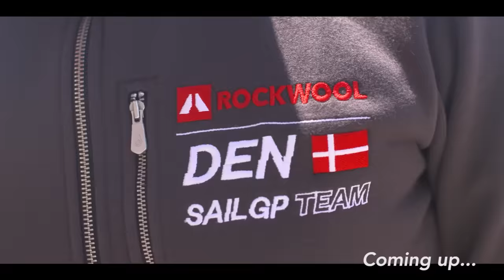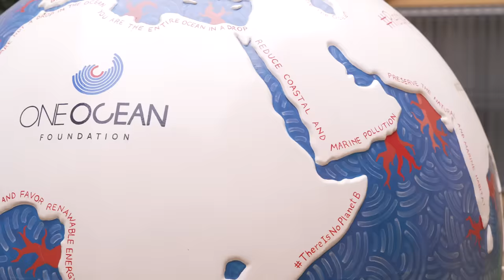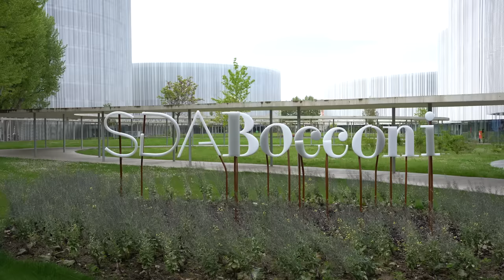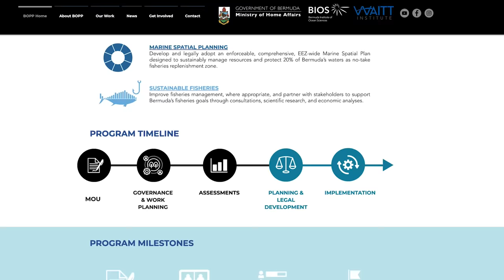Beneath the Surface of Bermuda // BTS Episode #8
In this episode of Beneath The Surface, we explore beautiful Bermuda - and discover what the government and the people of the island are doing to protect their surrounding waters. We'll also find out which of our sailors can keep a straight face in our latest ‘Rock Challenge’, and we announce our new SailGP sustainability partner - the One Ocean Foundation.

00:00 Welcome to Beneath the Surface
00:35 Coming up
00:53 Race Course
01:06 60 seconds in Bermuda
02:22 Competition
02:35 Main Feature
03:14 Main Feature: Introducing the One Ocean Foundation
05:20 Main Feature: The Deputy Premier of Bermuda
07:08 Main Feature: We meet Bermudian diver and passionate advocate for ocean sustainability - Weldon Wade
10:00 Jonno goes diving
10:36 SailGP and Bermuda
11:32 The latest Rock Challenge: Breaking point
13:52 Closing link with race viewing information
14:13 One Ocean Foundation Launch Video